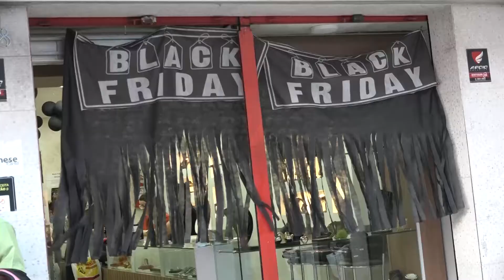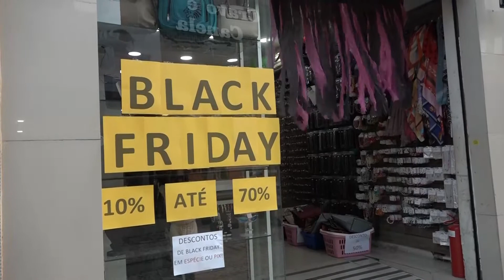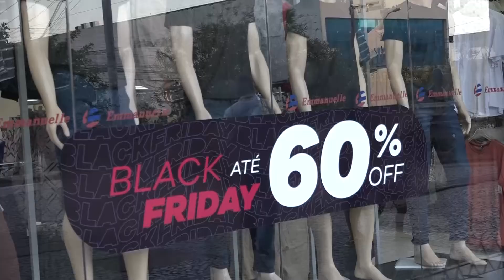Black Friday aquece o comércio de Arapiraca, mas ainda é vista com desconfiança pelos consumidores